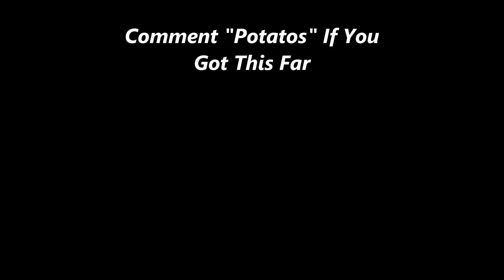Minecraft OP Prison Server Trailer